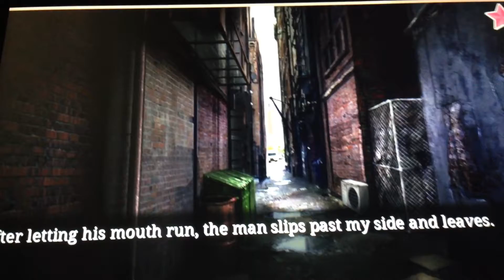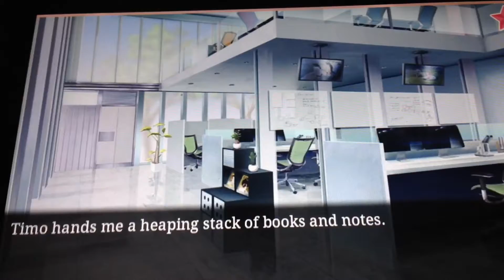Lumerei & Yangzi part 3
Who should I choose? Lumiere the pure heart kind man or the Yangzi the ice skating prince with a bad attitude? 😶